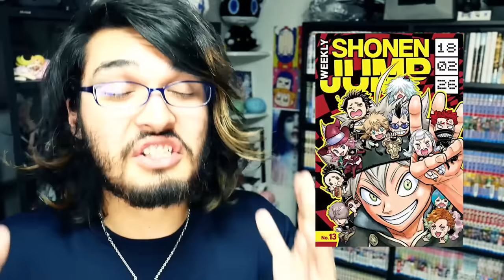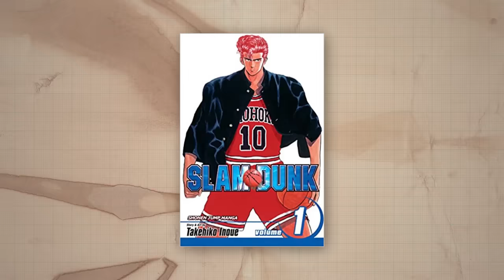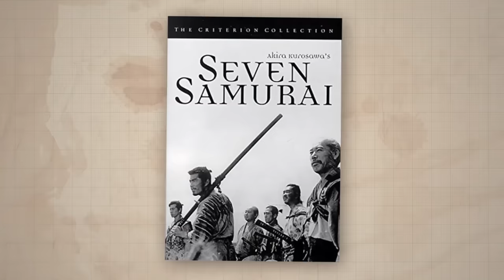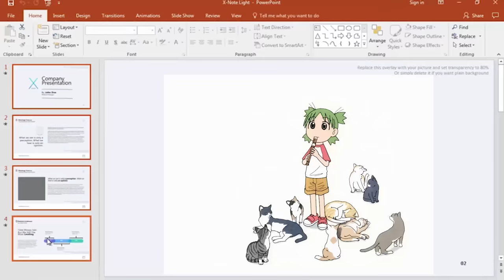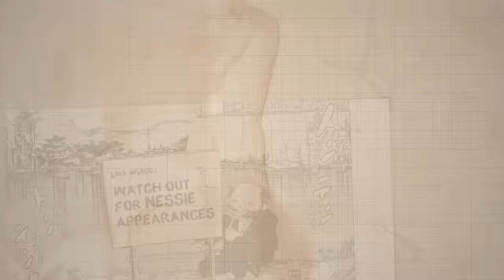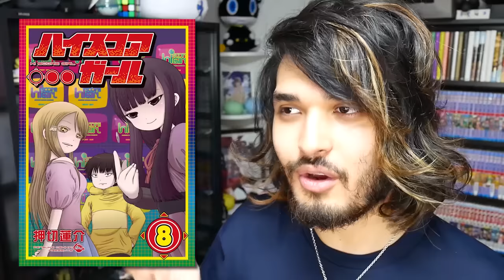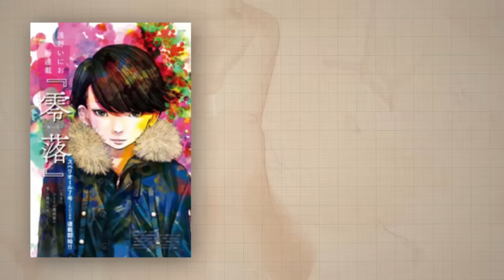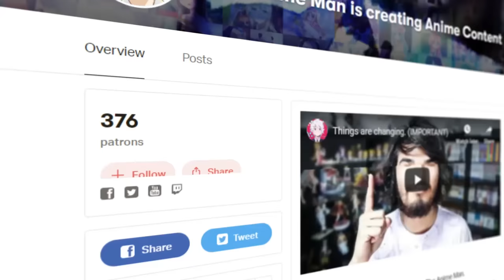10 Amazing Manga That SHOULD NOT Get An Anime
Not every manga needs an anime. These are just 10 examples.